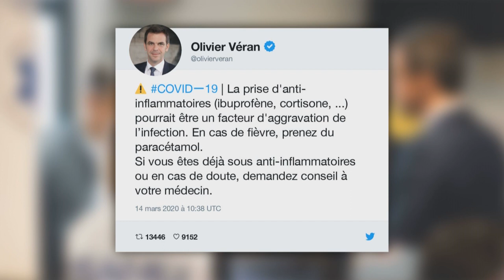Covid-19: Olivier Véran met en garde contre la prise d'anti-inflammatoires (tweet) | AFP Images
Le ministre de la Santé Olivier Véran met en garde sur Twitter contre la prise d'anti-inflammatoires comme l'ibuprofène ou la cortisone chez les personnes infectées par le nouveau coronavirus.